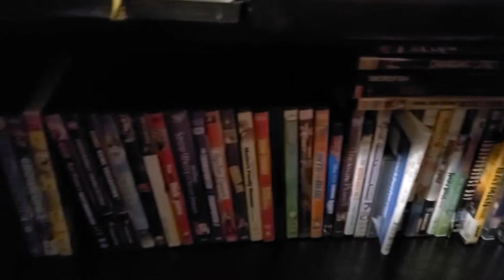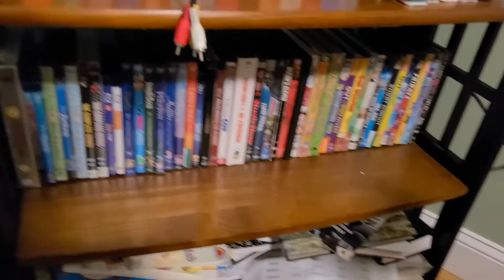My VHS/DVD and Blu-ray Collection part 2